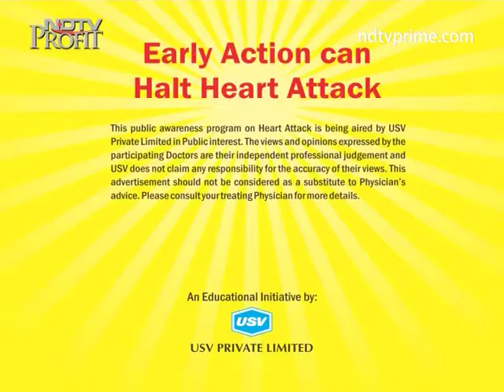Dr. Vimal Gupta 2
Consultant, Fortis  C-DOC Healthcare Ltd., New Delhi